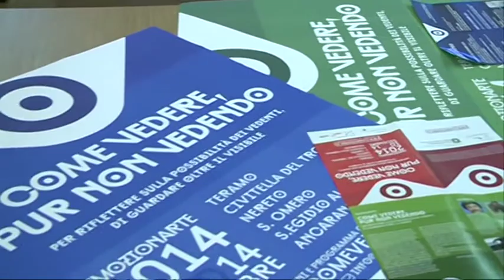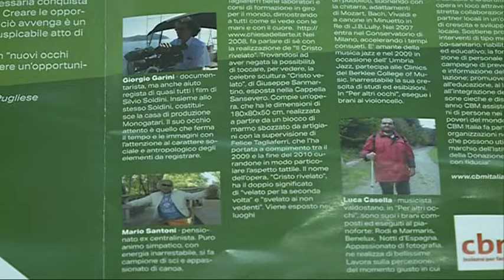Emozionarte 2014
"Come vedere pur non vedendo". E' questo il titolo dell'iniziativa promossa dalla Fondazione Tercas di Teramo e presentata dal presidente della Fondazione Mario Nuzzo